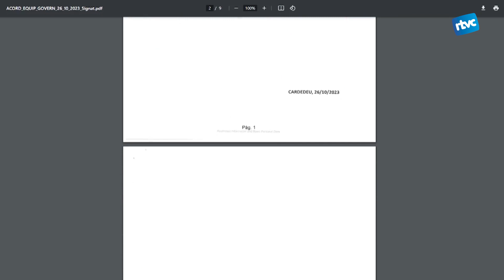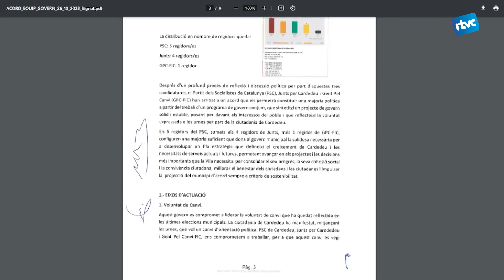Nou pacte de govern: Junts se suma al govern municipal del PSC i GPC-FIC